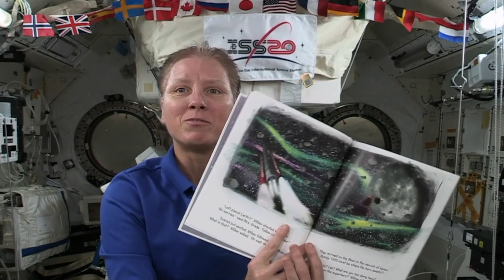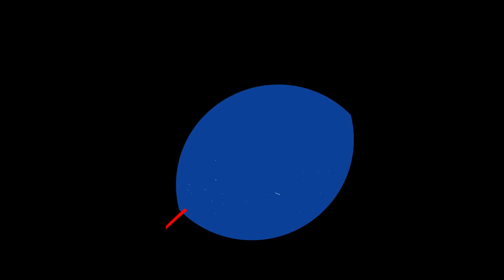Dr. Shannon Walker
A special message from NASA Astronaut Dr. Shannon Walker, recorded for the Sneak Peek Unveiling event of the new neighborhood library named after her, which took place December 16, 2023.